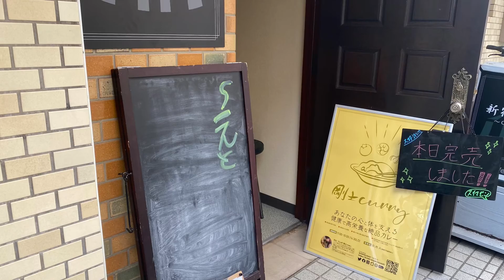中村レスリングクラスより タックルを膝をとめてきる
パラエストラ八王子の中村レスリングクラスより　タックルを膝をとめてきる

パラエストラ八王子・MMA予備校オンラインの申し込みはこちらから

月額2,980円

内容
青木真也MMAクラス　月1回公開
中村レスリングクラス　月1回公開
その他動画を随時配信
青木真也MMAの参加券(オンラインクラスに加入中のみ参加可能)
YouTube青木真也動画で削除済みの動画アーカイブ